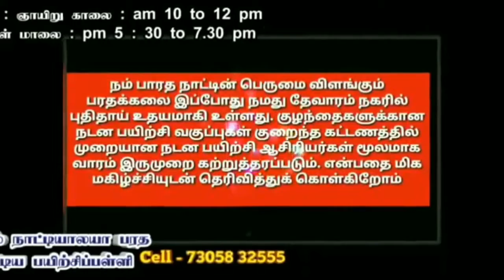Bharatanatyam Dance Class thevaram Theni